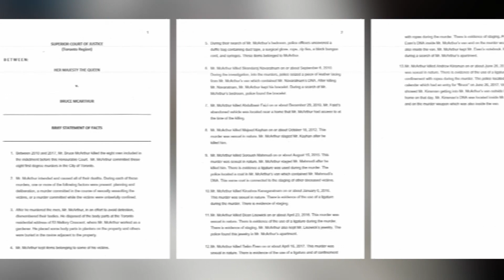Serial killer Bruce McArthur pleads guilty to 8 counts of 1st-degree murder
A year after his arrest, Bruce McArthur has admitted to killing eight men from 2010 to 2017. His conviction closes a long and deeply disturbing case that shocked people in Toronto, across Canada and around the world.